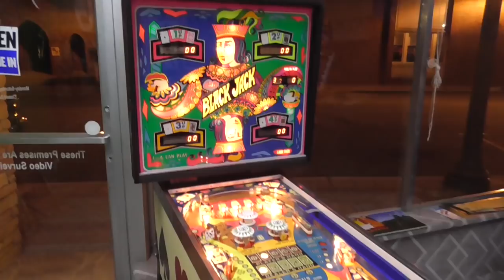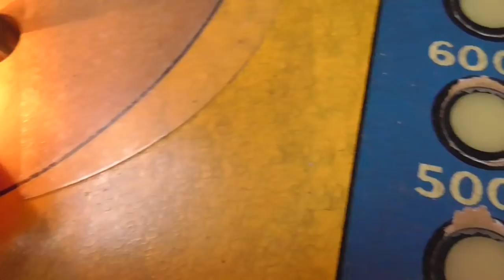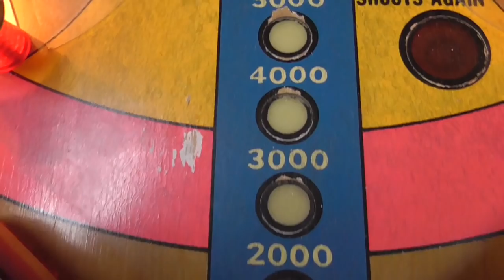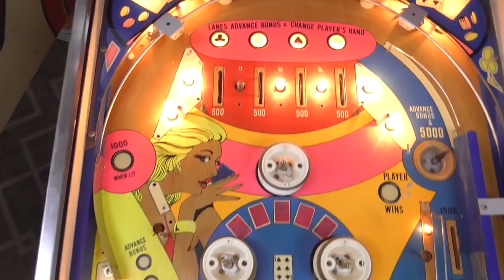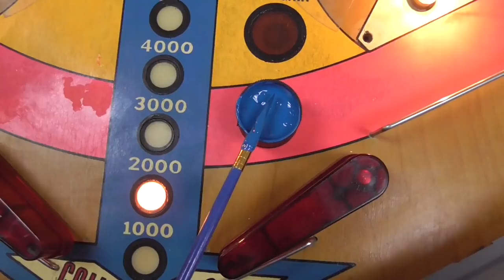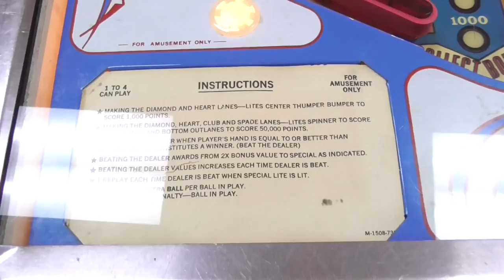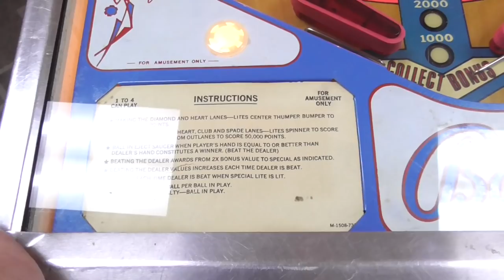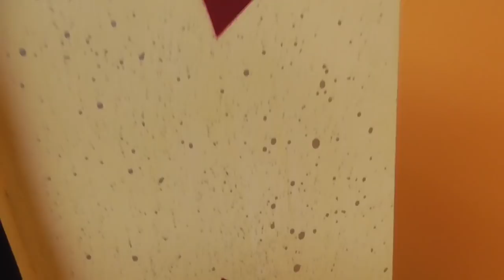Matching The NEON Paint On Bally's 1978 BLACK JACK Pinball Machine Playfield - A Fast, Fun Table!